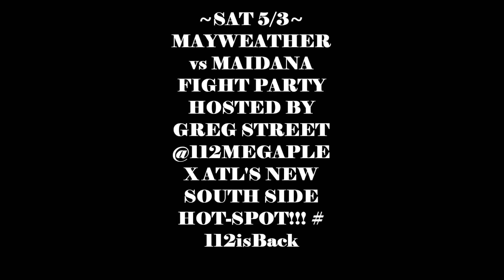~SAT 5/3~ MAYWEATHER vs MAIDANA FIGHT PARTY HOSTED BY GREG STREET @112MEGAPLEX ATL'S NEW HOT-SPOT!!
~SAT 5/3~ MAYWEATHER vs MAIDANA FIGHT PARTY HOSTED BY GREG STREET @112MEGAPLEX ATL'S NEW SOUTH SIDE HOT-SPOT!!!